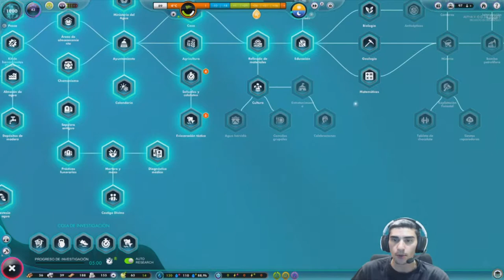🛸Nos INVADEN los VECINOS //// The Universim en Español #6